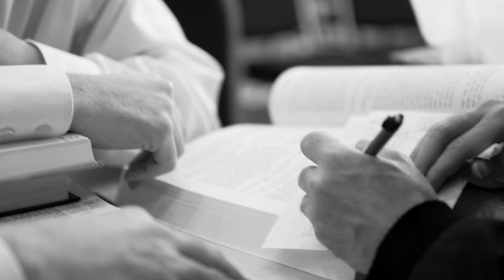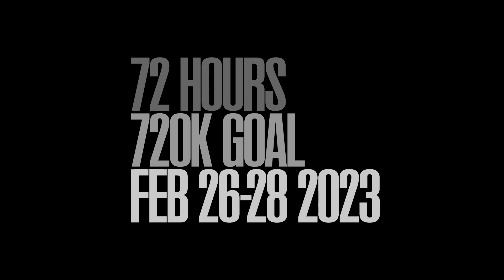Rabbi Yehuda Baddouch - Torah's Loudest Instrument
TORAH'S LOUDEST INSTRUMENT

ELEVATING TORAH'S STATUS
Rabbi Benoliel & Rabbi Baddouch embarked on a heroic mission to pave the way for a whole new generation of Jews. A powerful spark that ignited the flame of Torah throughout the Sephardic community.

Amplifying Torah

72 HOURS
720K GOAL
FEB 26-28